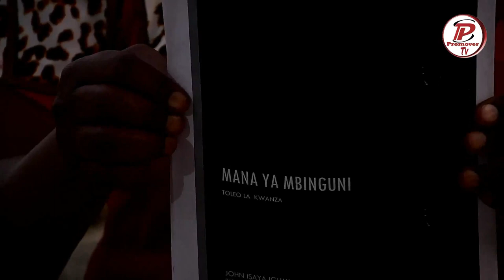Unyakuo tayari?Yesu amesharudi?Tupendane:USHUHUDA WA SALOME KINGU ALIYEPEWA UJUMBE NA MUNGU ATUELEZE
JE!UMEPENDA KAZI ZETU?BASI TUNAOMBA UCHANGIE SADAKA KILA MWEZI AU WAKATI WOWOTE ILI KUTUWEZESHA KUFANYA VIZURI ZAIDI.Kama uko tayari kuwa mchangiaji jiunge kwenye group letu la TEAM PROMOVER SUPPORTERS kwa kubonyeza link hii
PIA UNAWEZA KUJIUNGA NA MAGROUP YETU MENGINE MAWILI AMBAYO SIYO LAZIMA KUCHANGIA BALI NI YA KUPATA SHUHUDA ZETU MPYA KILA SIKU NA KUJIFUNZA NENO LA MUNGU